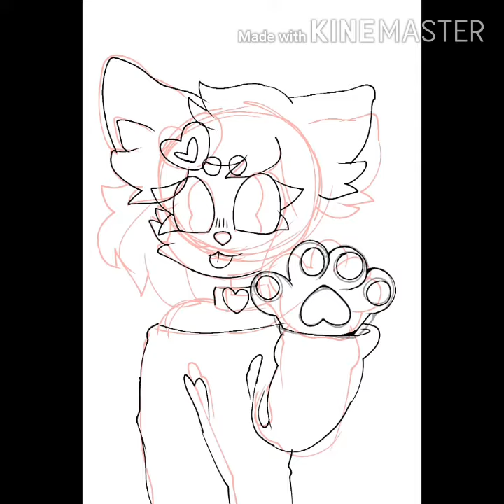Roxie//speepaint)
OwO I kinda like how this turned out tbh XDD